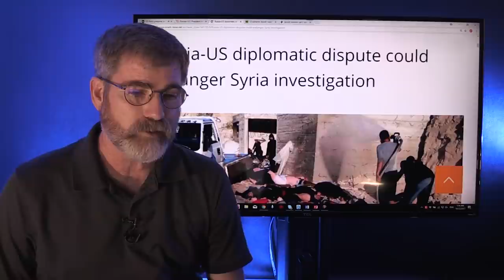Will Trump let Carter try and Negotiate with North Korea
Seems one last effort should not be overlooked when it comes to North Korea. Former President Jimmy Carter is hoping President Trump will permit him to try and talk to North Korean leadership regarding the tense stand off. But only time will tell if Trump will open this door or ignore the former presidents attempt.